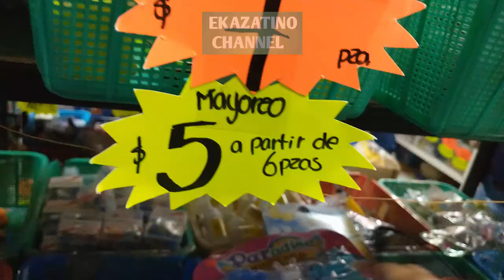Tienda juguete MUY MUY BARATO en Veracruz México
Si quieres juguetes infantiles para tu querida familia, a precios muy, muy económicos pero de buena calidad. puedes venir a Veracruz Centro. precisamente en el Mercado Hidalgo Veracruz. Feliz compra.

Muchas gracias 🙏
Saludos